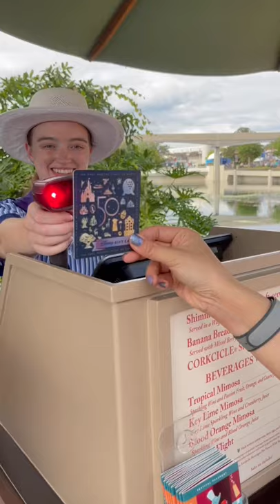I wish I knew this before going to Epcot Food & Wine Festival | MyHealthyDish